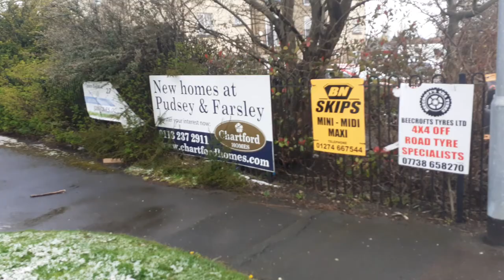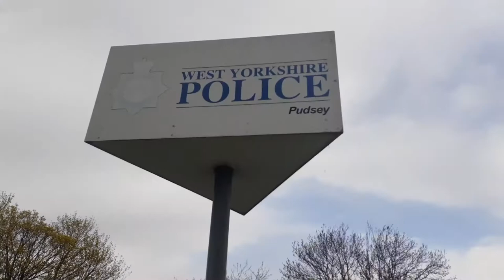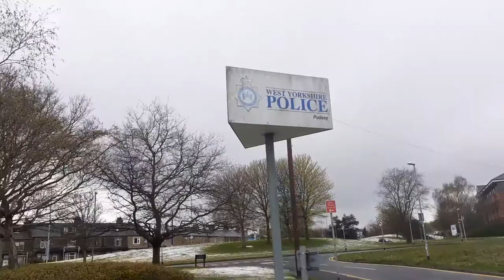IT'S ALL GOOD MAN !!! PUDSEY POLICE STATION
Hello everyone hope everyone is well this police man is a good influence may be this policeman need to teach more police that taking photo's is no a crime well done Mr police man